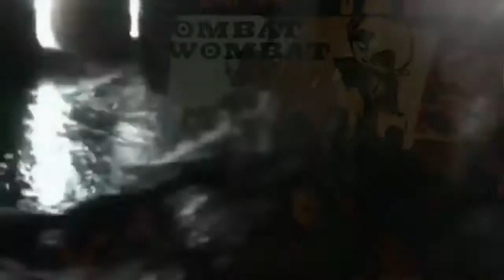Shoot to Kill by Combat Wombat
Truth-exposing, riot-inspiring music to tear down borders and break down the walls of racism and injustice we live under.

"I killed them in Afghanistan
I killed them in Iraq
I killed them in New Orleans
My brothers and sisters unarmed"

Watch the official music video for 'Shoot To Kill', the lead single from COMBAT WOMBAT's new album Just Across The Border, produced by Monkey Marc.

"Who knows exactly how humanity gonna pay this bill?
Whoever’s got a shred of an answer though
Hands up, stand up, it’s time to spill!"

'Shoot To Kill' invites you to look at the self-destructive and counter-intuitive nature of war.

It highlights examples of the government-backed perpetual war machine vs the people's response to such dire cataclysms such as Hurricane Katrina, the war in Afghanistan and the shoot to kill policy used by police.

The video features live footage from Combat Wombat gigs across Europe, as well as archival footage from the war in Afghanistan, Hurricane Katrina and Black Lives Matter rallies in the U.S. and Australia. Edited by Izzy Brown.

LYRICS

Loot at will
Starving still
Policy: shoot to kill
Stomach fill
Nothing will
The gap grows wider till

Loot at will,
Starving still
Stomach fill, nothing will
No one knows exactly how humanity gonna pay this bill
Hands up, stand up, you know the drill!

Stare blank at oblivion
beep bleep and back again
Smokestack and back again
Back to attack them again, again
10,000 troops didn’t bring food or water
Instead what they brought her
Someone so young fresh with a gun from Iraq
Stunned by atrocities feeling the velocity home in his own city
Did he pity to kill his own brother?

Loot at will
Starving still

Live with that
Die by that
Die by friendly fire of the Empire
As it stabs you in the back

Set a fire to inspire a better blend
The sediment that’s got to be shaken for better ends
Once again it’s the independent soul defendant
Veteran brethren with the meta-medicine
When summoned you got to travel
Higher than you’d figured you would go
Next floor, next level, next blessed plateau
On the move with a monkey animal
Who’s on the case when the pace gets rough?
Moves that sound where the bass erupts
Who got the gusto?
Who got the guts to spill their guts and bust?
I’m just a microphone nut with a mind
and a mouth that just can’t shut up
I’ll try to get us there but seems we got a lot to bear.
Oh! Be bold people!
When we unify we unstoppable
Get this through our third optical
Or be nothing but your own stubborn obstacle
Obstinate like wool I'mma lift it
Drop down just in time for a swift hit of reality so damn sweet
Complete opposite of what is not truly gifted
Tight like a vice grip thrown in the mix
with rhyme flow so incredibly encrypted
Get this, every time that I rip it
not only is a big phat spliff lit
but the whole White House is evicted
one more war criminal convicted
Yo, man, we know where you live
before you blow this world to obliv’
We’re here to stop ya
Here to block ya
Need more than money in the bank to prop ya
Pappas of improper behaviour your karma haunts ya

Oh how we how we roll
With the times on the mic pure gold
Just to let them know
We’re out in the field in droves
And we ain’t going home till
That freedom with the hope takes hold
Justice finds its peace rolling rapidly on this winding road
Oh did you know?
We roll where the beats are known to blow the windows out
Then get you all in mode
Some wish to control
Our souls although we won’t ever surrender that we will never let go

Look it over, army soldier
You sold your life over cheap but now hold up!
You once were warrior
But now you’re courier for horror on a worldwide tour

Black man fought in Afghanistan
Black Hawk scan for survivor
Think I ain’t the wiser
Seen it with my own eyes
Death trap for us guys there
Waiting to die there
As if they care where
Muck up cover-up operation lucks up
Gung ho brute force got us here on this collision course
Another brother down, our side or theirs?
The line is blurred
No one cares any more
Wrapped up in red tape, white and blue
Covered in lies only I can see through

Can’t wait to get home
Put my gun down
But I’m back in New Orleans to shoot another round